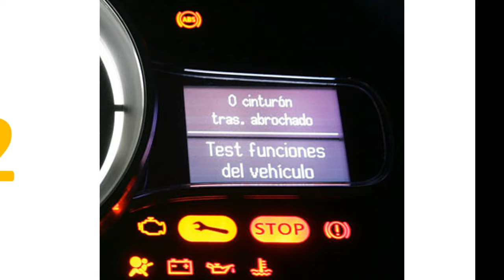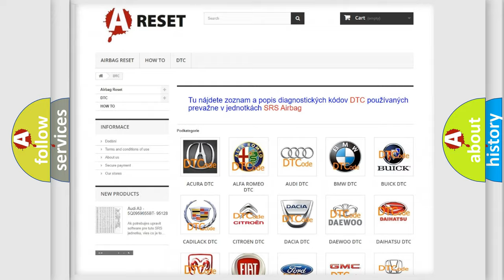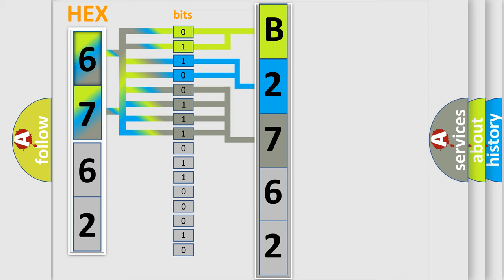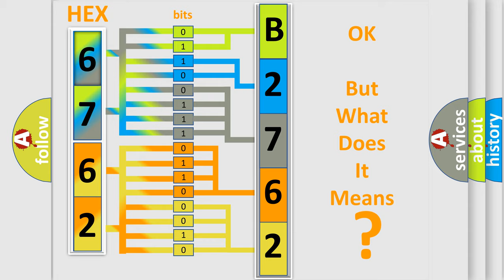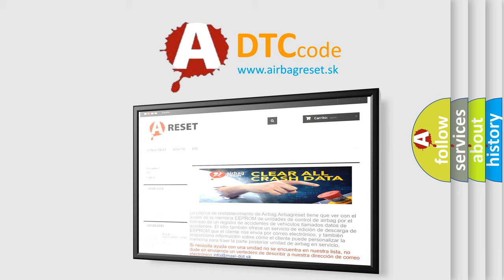DTC Jeep B2762-87 Short Explanation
Contents:
0:21 Basic DTC analysis according to OBD2 protocol standard.
1:48 Insight into programming
2:58 A diagnostically understandable description of the Diagnostic Trouble Code
3:05 Basic error definition

Make:
Jeep
Code:
B2762 87
Definition:
Control Module Communication Bus Off
Description:
Supply voltage at the modules are in the normal operating range.The vehicle power mode requires serial data communications.The module setting the DTC has attempted to establish communications on the serial data circuits more than 3 times.
Cause:
Failure Type:
Missing Message